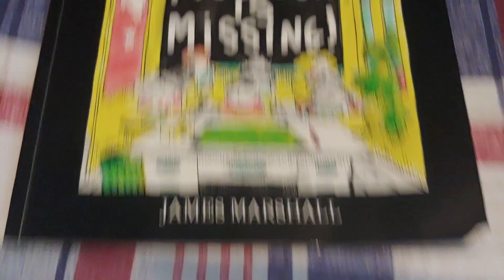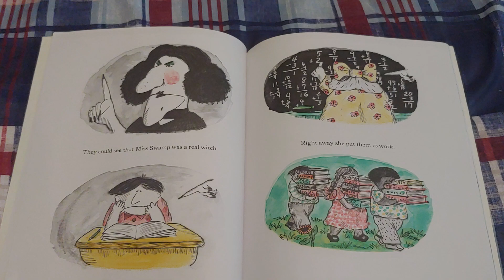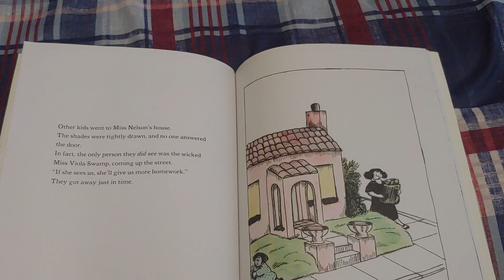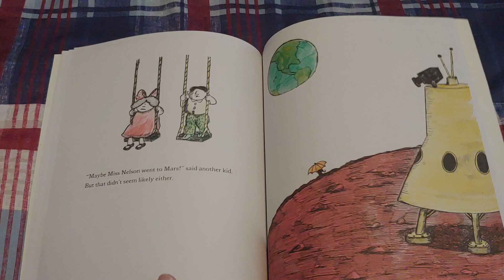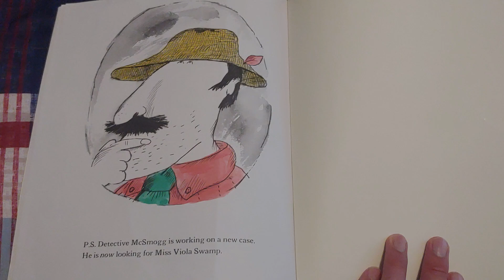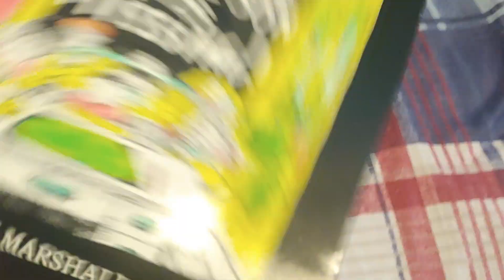Miss Nelson Is Missing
Ep. 386: Mike will reading a story about students trying to solve a mystery about where their teacher Miss Nelson is, so they wouldn't be stuck with Miss Viola Swamp.